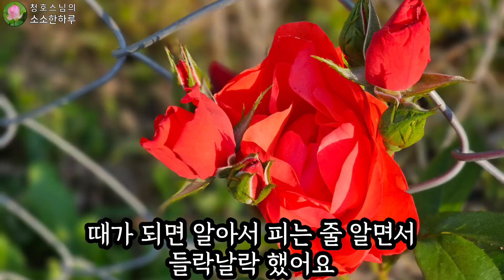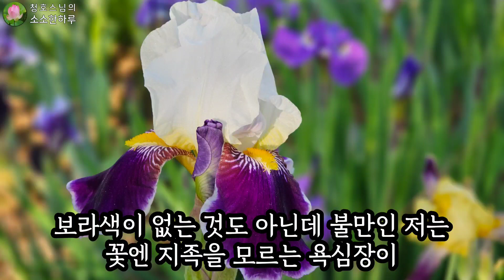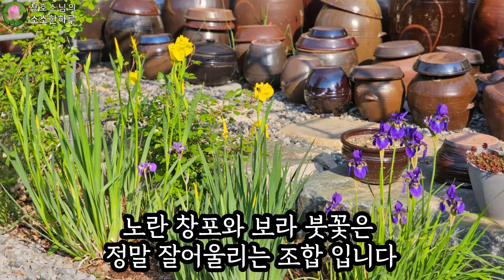5월은 장미와 아이리스의 계절